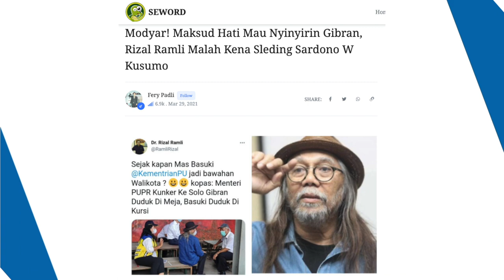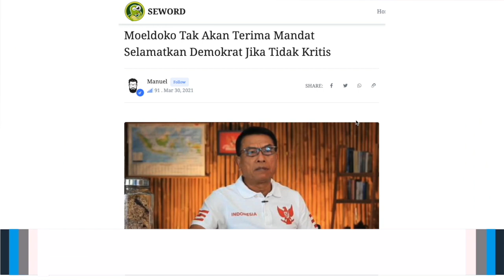NIAT MAU NYINYI⚡ PEPET MAS GIBRAN❗EH MALAH KENA "SLEDING" SENIMAN 💥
Yang namanya dipecat itu pasti tidak enak. Karena ada banyak banget kerugian yang didapat.
Pertama, kehilangan penghasilan.

Misalnya seorang karyawan dipecat oleh atasannya. Buntut dari pemecatan itu tentu ia tidak akan lagi mendapatkan gaji atau upah dari tempatnya bekerja tersebut.

Padahal apapun itu kondisinya dapur harus tetap ngebul.

Apalagi kalau sudah punya anak istri. Gak punya penghasilan itu menyiksa banget. Lebih menyiksa dari mendengar pengakuan pacar kalau dia adalah seorang lesbian.

Kedua, kehilangan reputasi.

Kenapa seseorang dipecat? Tentu ada alasan di balik itu semua. Bisa jadi karena dia tidak disiplin, pemalas, selalu gagal mencapai target, tidak jujur dan lain-lain.

Artinya apa? Orang atau perusahaan akan mikir seribu kali untuk merekrut karyawan bekas pecatan tersebut.

Karena jangan-jangan dia akan mengulangi lagi perbuatan buruknya seperti yang ia lakukan saat bekerja di perusahaan lamanya dulu.

Ketiga, malu.

Bayangkan kalau kita dipecat karena gak jujur. Kemudian ketahuan sama mertua. Pasti gak enak banget.

Rasanya pengen kabur ke Arab Saudi seperti Rizieq kala itu saking malunya.
Hal inilah yang kemudian membuat orang gelap mata ingin balas dendam terhadap orang yang telah memecatnya tersebut.

Sudah banyak kok contohnya orang yang dipecat kemudian berbalik arah berseberangan dengan si pemecat. Seperti, Sudirman Said, Tedjo Edhy Purdijanto, Ferry Mursyidan Baldan, Anies Baswedan, hingga Rizal Ramli.

Tidak hanya itu saja, di antara mereka ada juga lho yang sampai sekarang masih konsisten menyerang orang nomor satu di Indonesia itu besarta keluarganya, yakni Rizal Ramli.

Karena begitu dendamnya pasca dipecat dari kabinet 'Indonesia Kerja' dulu.
Baru-baru ini, si mantan Menko Maritim itu berusaha menjelek-jelekkan putra Presiden, Gibran Rakabuming Raka dan Menteri PUPR, Basuki Hadimuljono.

Ia coba menggiring opini kalau Pak Bas itu adalah bawahan Gibran.

Untuk lebih jelasnya, berikut pernyataan politisi yang konon katanya sahabat Ratna Sarumpaet tersebut.

"Sejak kapan Mas Basuki jadi bawahan Walikota? Kopas: Menteri PUPR Kunker Ke Solo Gibran Duduk Di Meja, Basuki Duduk Di Kursi"

Sembari ia menampilkan gambar Pak Bas lagi ngobrol dengan seorang seniman, Sardono Waluyo Kusumo. Yang di belakang Sardono itu ada Gibran lagi mendengarkan dengan penuh hikmat dan bijaksana.

Karena pernyataan Rizal tersebut mengarah kepada menjelek-jelekkan keluarga Jokowi, cuitannya melalui akun Twitter @RamliRizal itu pun mendapat sambutan yang luar biasa dari sesama pengguna Twitter yang hatinya sama busuk dengan eks menteri yang dipecat pada 2016 itu.

Berikut diantaranya:

"Duh, beneran nggak ada adab deh ini. Mau sebesar dan setinggi apapun jabatannya tetap yang utama itu muliakan yang lebih tua dulu. Yang model begini yang kudu direvolusi mental tuh," cuit pemilik akun @yulianti_a3107

"Itu namanya makhluk yang ndak tahu tata krama. Walikota tapi merasa presiden" ujar pemilik akun," @D1t07

Begitulah kura-kura kelakuan orang yang merasa paling benar sedunia.

Gak tahu apa yang sebenarnya terjadi. Tapi kerjaannya cuma nyolot aja. Persis kayak Kadrun yang lagi mengalami sindrom pra-menstruasi atau PMS.

Namun pernyataan Rizal Ramli itu gak bertahan lama dianggap benar oleh netizen. Lantaran beberapa waktu kemudian ia disleding tekel oleh si yang punya acara, yakni Sardono W Kusumo.

Berikut pernyataan Sardono yang menghempaskan pernyataan politisi tua yang gak laku lagi tersebut.